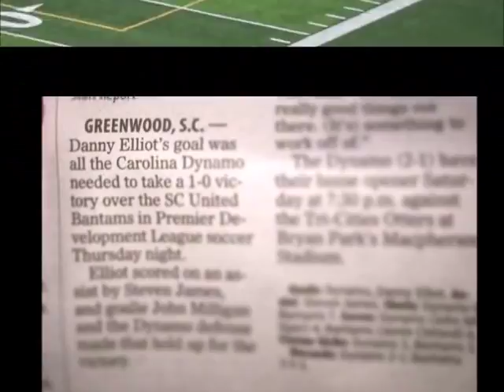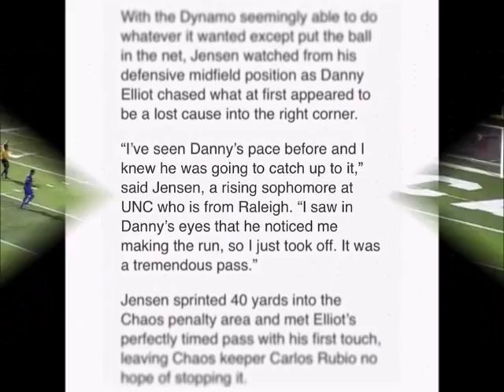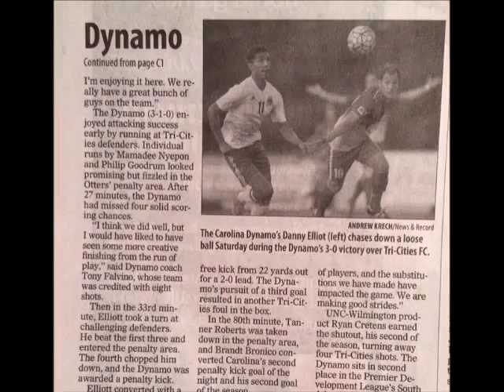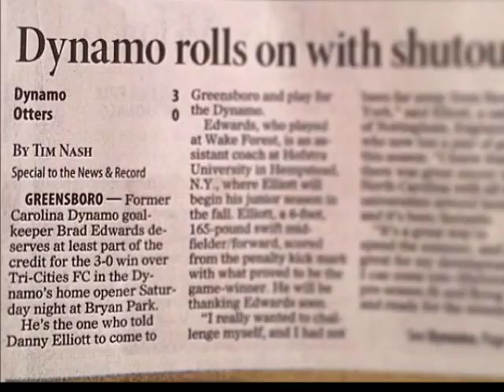Danny Elliott - Carolina Dynamo 2016